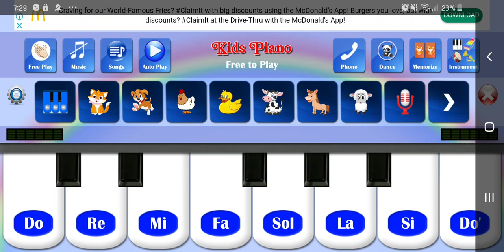July 27, 2021